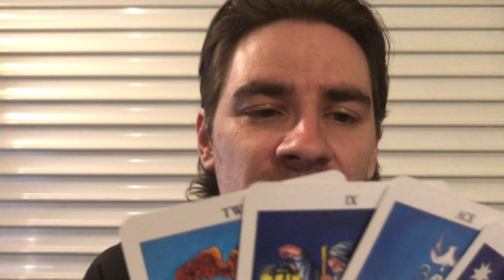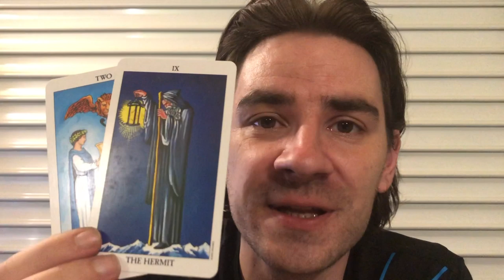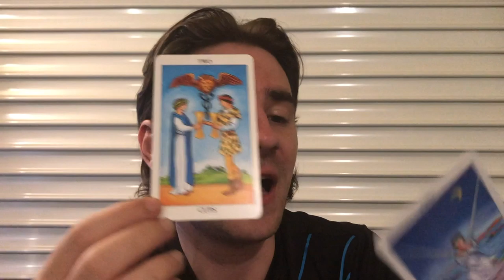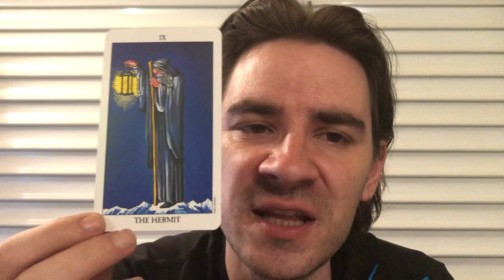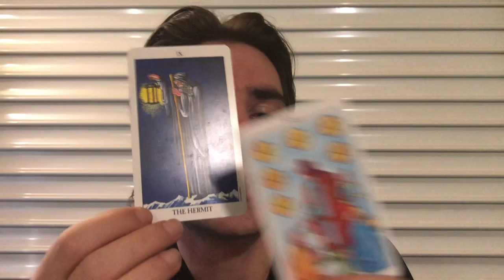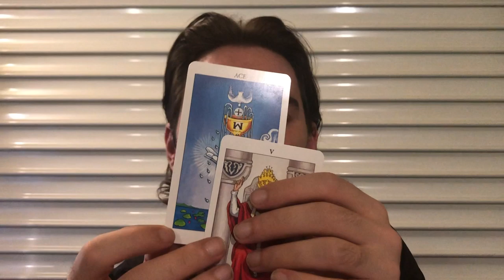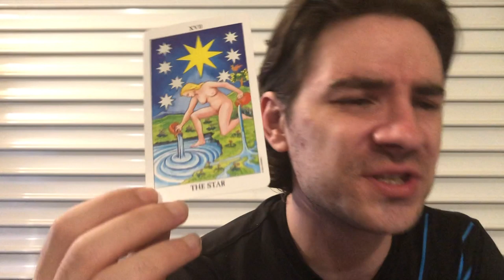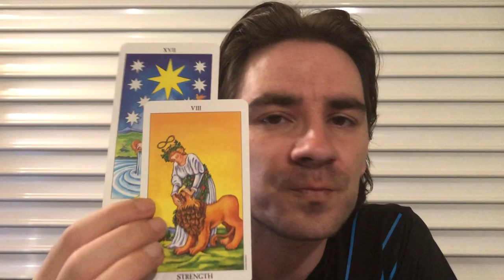SCORPIO!😍😮 OMG! WHERE 2 BEGIN? BEST WEEK OF UR LIFE! SOULMATE LOVE! Scorpio Weekly July 22-28 2019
SCORPIO!😍😮 OMG! WHERE 2 BEGIN? BEST WEEK OF UR LIFE! SOULMATE LOVE! Scorpio Weekly July 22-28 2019 Personal Readings